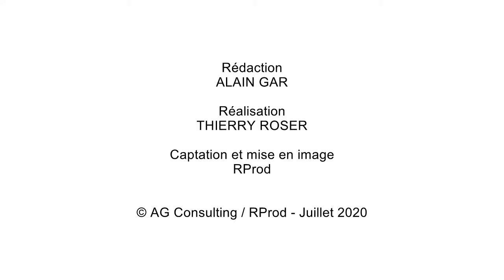POLITIQUE / Entrevue avec votre député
Patrick Hetzel, député LR de la 7ème circonscription du Bas-Rhin.